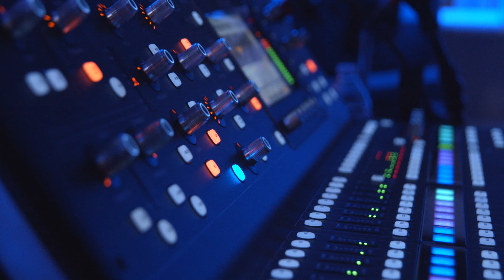Ripe at Hampton Beach